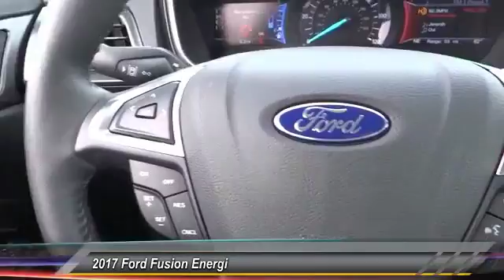2017 Ford Fusion Energi COSTA MESA,NEWPORT BEACH,HUNTINGTON BEACH & IRVINE H276206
2017 Ford Fusion Energi Titanium Sedan

THEODORE ROBINS FORD PROUDLY SERVING COSTA MESA, HUNTINGTON BEACH, IRVINE, NEWPORT BEACH, ORANGE COUNTY, AND SURROUNDING SOUTHERN CALIFORNIA LOCATIONS. THIS GRAY 2017 Ford FUSION ENERGI IS EQUIPPED WITH A 2.0L iVCT Atkinson Cycle I-4 Hybrid, AUTOMATIC TRANSMISSION, AND RECEIVES AN ESTIMATED . 2017 Ford FUSION ENERGI Titanium Sedan Stock #: H276206 | VIN: 3FA6P0SU6HR276206 | 2017 Ford FUSION ENERGI Theodore Robins Ford